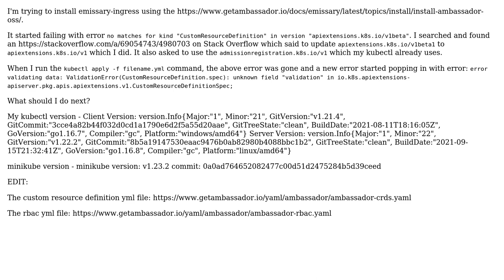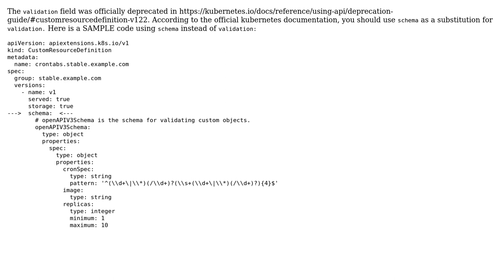ValidationError(CustomResourceDefinition.spec)`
Unable to deploy emissary-ingress in local kubernetes cluster. Fails with `error validating data: ValidationError(CustomResourceDefinition.spec)`

With thanks & praise to God, and with thanks to the many people who have made this project possible! | Content (except music & images) licensed under CC BY-SA | Music | Images & others | With thanks to user Vicente Ayala user Kartikeya Gokhale and the Stack Exchange Network Trademarks are property of their respective owners. You are responsible for your own actions.